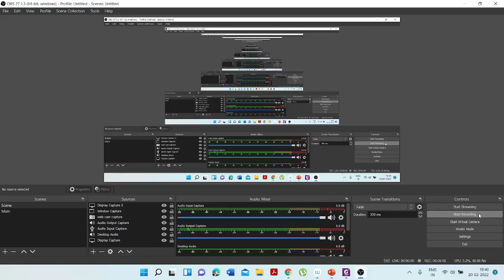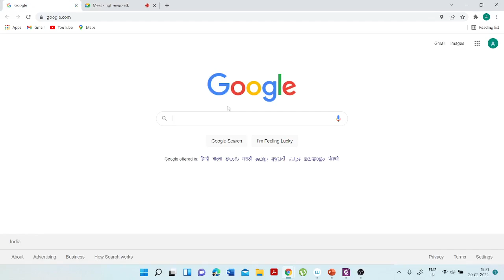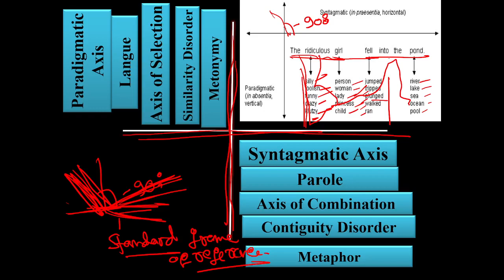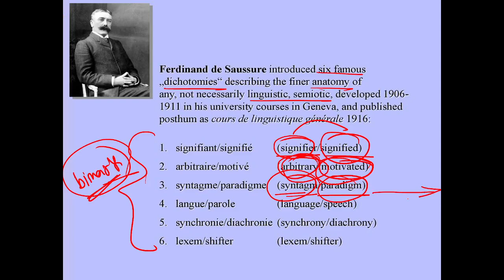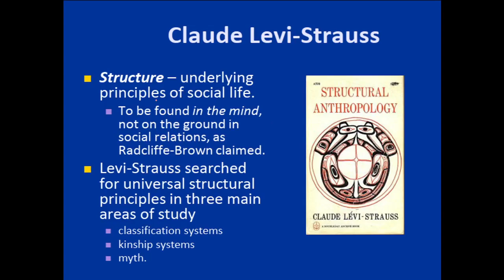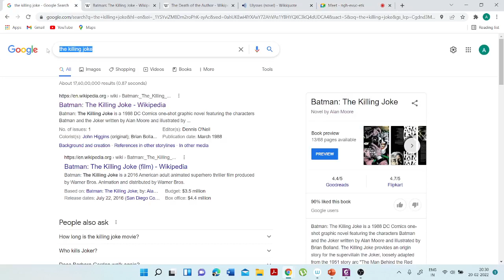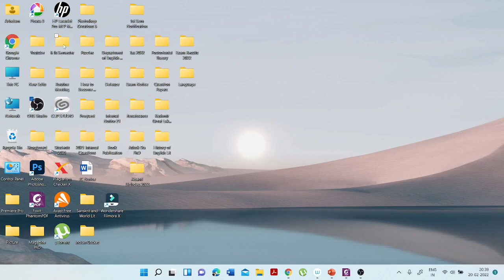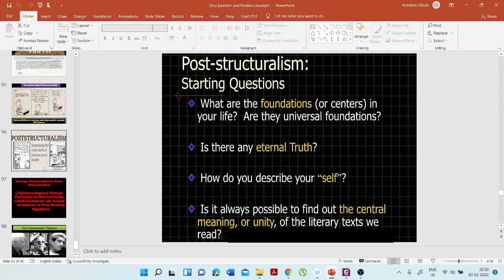Video Lecture 459: Structuralism and Poststructuralism by Arindam Ghosh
Post-structuralism is a term for philosophical and literary forms of theory that both build upon and reject ideas established by structuralism, the intellectual project that preceded it. Though post-structuralists all present different critiques of structuralism, common themes among them include the rejection of the self-sufficiency of structuralism, as well as an interrogation of the binary oppositions that constitute its structures. Accordingly, post-structuralism discards the idea of interpreting media (or the world) within pre-established, socially constructed structures.